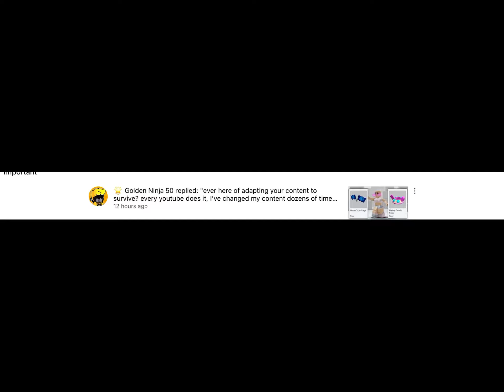Golden ninja replied to me?!